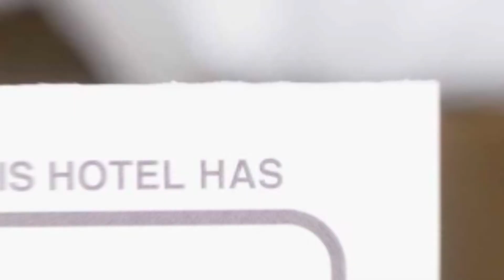Studio Chios hotel review | Hotels in Cluj-Napoca | Romanian Hotels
Studio Chios hotel video review. Hotels in Cluj-Napoca, european 3 stars hotels.